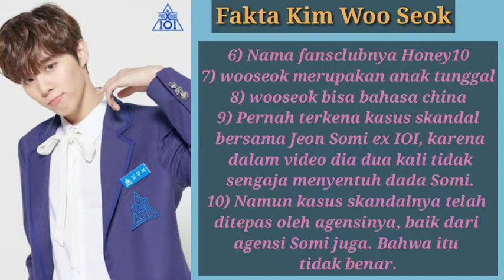Profile dan Fakta "Kim Wooseok X1"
See profil and fact all member